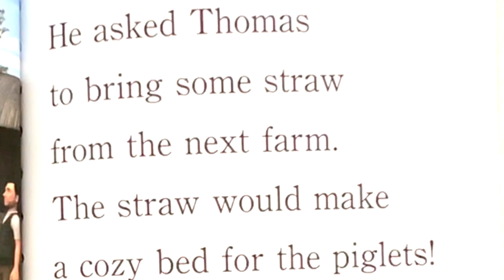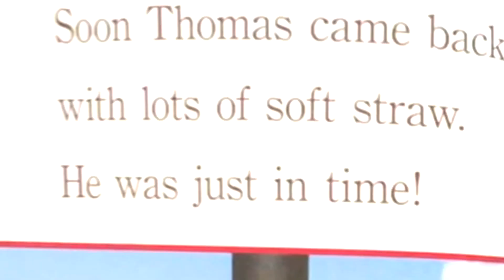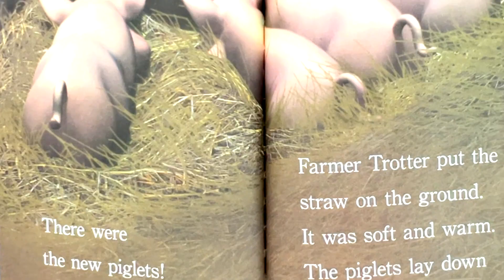Thomas and the Piglets: Thomas & Friends | Kids Read Aloud-American English || Picture Story Book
“Thomas and the Piglets” is a delightful children’s book from the Thomas & Friends series. In this charming tale, Thomas the Tank Engine’s friend, Farmer McColl, asks him to fetch some hay to create a cozy bed for a group of soon-to-be-born piglets. 🐷🌾

Train-loving boys and girls aged 4 to 6, who are reading with assistance, will be captivated by this Step into Reading Step 2 story. Thomas’ good intentions lead to a little mishap, but he manages to fix things just in the nick of time! 🚂⏰

To welcome the piglets in a grand way, Thomas enlists the help of his friends Percy and James. However, his additional good deeds cause a bit of trouble when they nearly make Thomas late with the hay! 🌟

This paperback leveled reader also includes bonus shiny stickers, adding to the fun and excitement of the story. So, if you’re ready for an adventure with Thomas and his piglet pals, grab a copy of “Thomas and the Piglets” and enjoy the ride! 📖🐖🌟

Reading Age: 4 - 6 years
Language: English
Publisher: Random House Books for Young Readers
Publication Date: September 5, 2017. (AI generated).

Kids & Family Picture Story Books-American English (Read/Listen & Learn)
Read by-Sarah J. Leisan
Related Thomas & Friends Story Books: